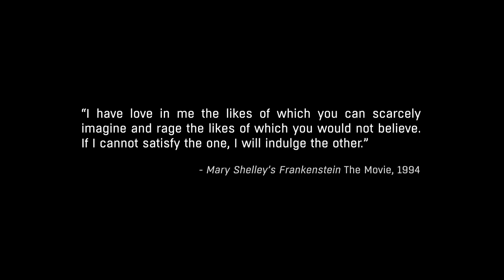Dying Light -Following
Short video of gameplay from beginning of Dying light expansion the following